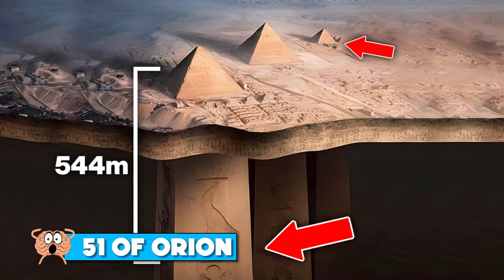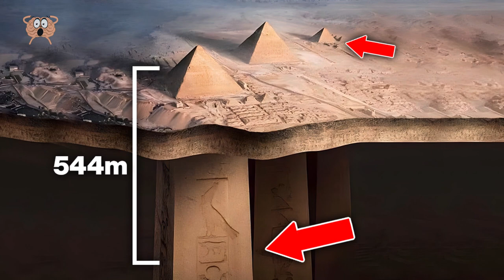What They Found In Egypt Changes EVERYTHING!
When someone mentions Egypt, we usually picture pharaohs and pyramids as the main highlights. But Egypt has so much more to offer, and it's full of hidden secrets waiting to be uncovered. Today's list is all about unveiling some of the most fascinating discoveries in Egypt, ranging from the ancient 4500 year old Sun Temple to the Golden Goose. Stick around till the end because the number one pick will totally blow your mind and make you question everything you thought you knew about Egypt.